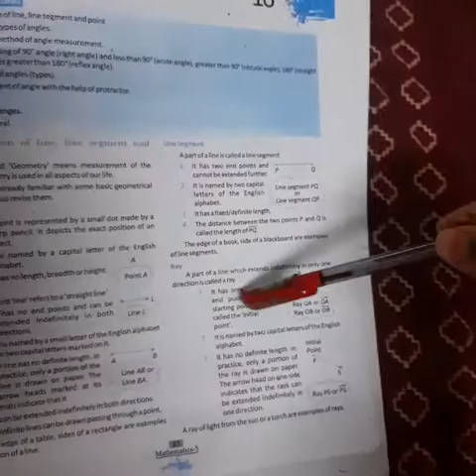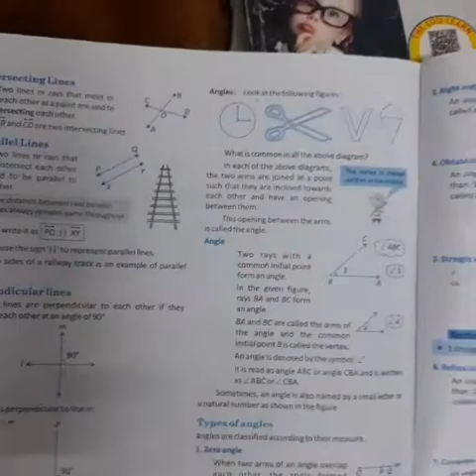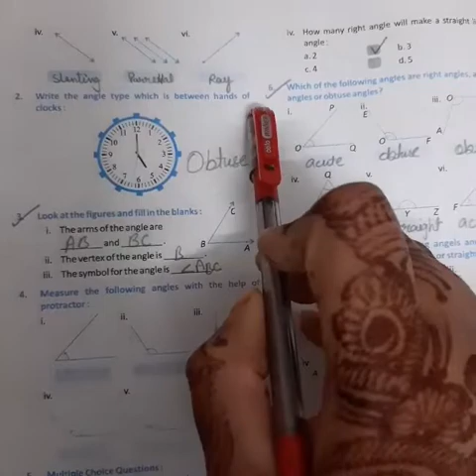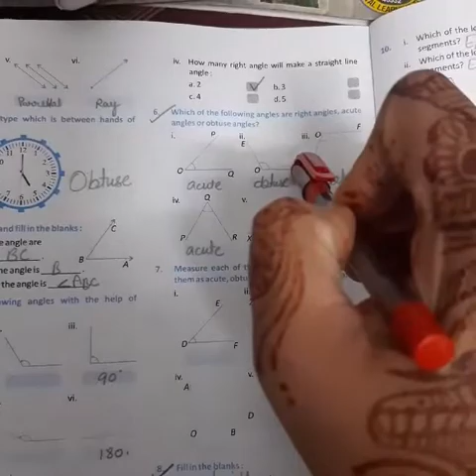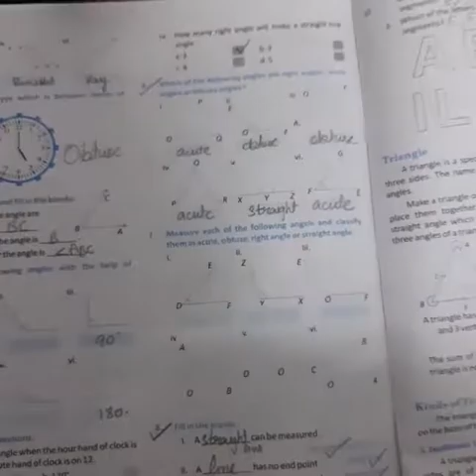class 5 geomatry 7/2/22